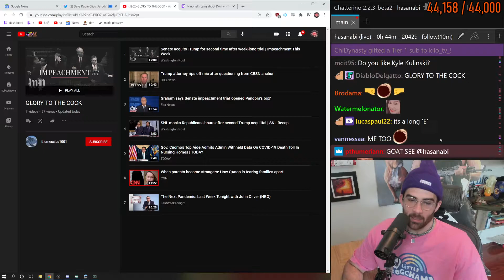Quarantine hitting hasan hard - (Hasanabi: Just chatting)